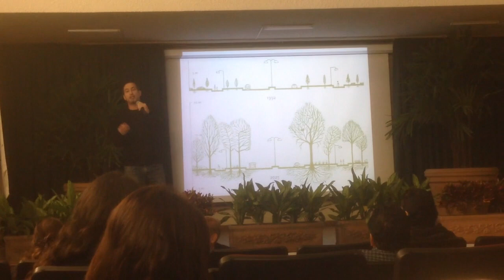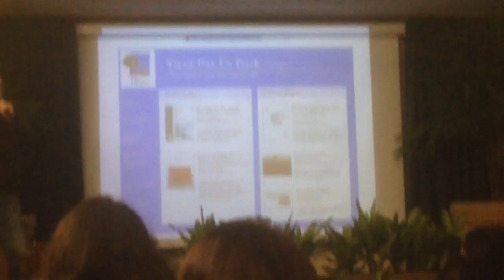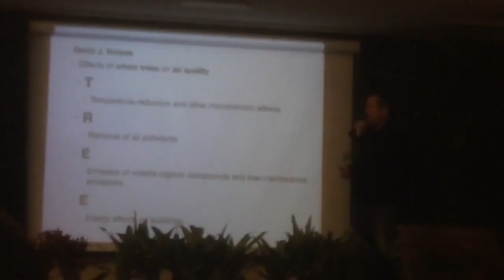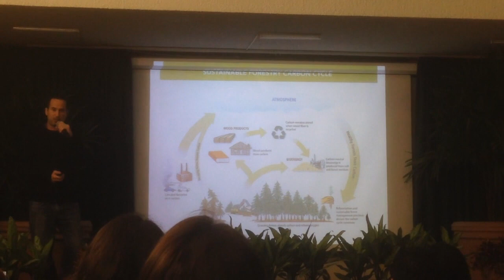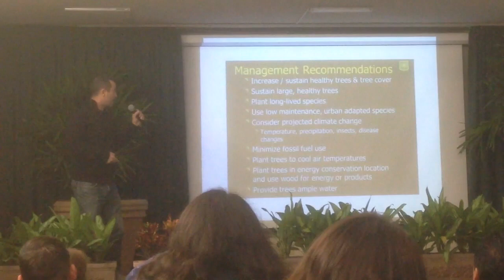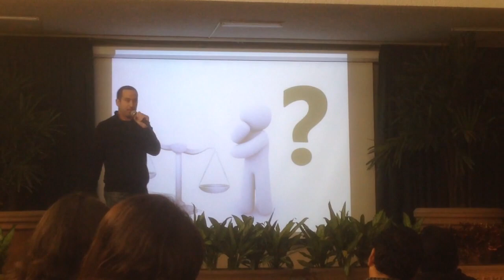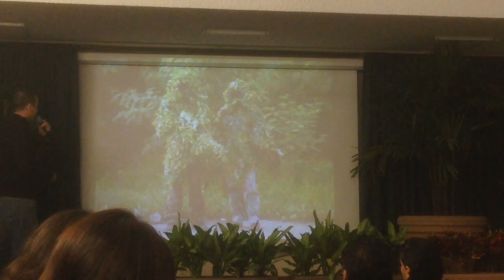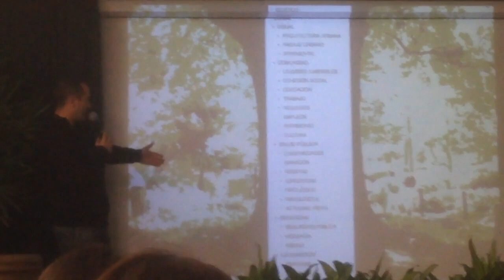Un enfoque práctico sobre los beneficios de los árboles y bosques urbanos por David S Restrepo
Subtítulos: Ingles | Español | Frances

"Un enfoque practico para clasificar datos cualitativos y cuantitativos sobre los beneficios de los árboles urbanos saludables y bien mantenidos y los bosques urbanos manejados estratégicamente."

Conferencia de David S. Restrepo
ISA Certified Arborist MX-0305A | CS - Élagage et Soins aux Arbres 98-051, CFPPAH, France, 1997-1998, 2009

AMA, Asociación Mexicana de Arboricultura
V Foro Nacional de Arboricultura y Dasonomía Urbana
"Infraestructura verde urbana"
Monterrey,  México, viernes 13 de noviembre, 2015

Beneficios cualitativos y cuantitativos de los árboles urbanos saludables y bien mantenidos y los bosques urbanos manejados estratégicamente.

Beneficios abarcando de lo ecológico a lo económico y de lo estético a lo social:

ECOLÓGICO : ECONÓMICO
  1 CLIMA

    1.1 MICROCLIMA

      1.1.1 PROTECCIÓN

           - RADIACIÓN UV (ULTRAVIOLETA)

           - OLA DE CALOR

           - SOL

           - LLUVIA

      1.1.2 TEMPERATURA

           - ENERGÍA

           - EVAPORACIÓN ACTIVA

           - SOMBRA

             - AIRE MÁS FRESCO

             - ENERGÍA

             - DURABILIDAD

               - ASFALTO

               - INFRAESTRUCTURA URBANA

             - REGULACIÓN

             - EFECTO DE ISLA DE CALOR

    1.2 VIENTO

      1.2.1 CONTROL DEL VIENTO

      1.2.2 PROTECCIÓN

      1.2.3 EROSIÓN POR EL VIENTO

      1.2.4 VALLAS VIVAS DE CONTENCIÓN DE NIEVE

  2 CONTAMINACIÓN

    2.1 AIRE

      2.1.1 CALIDAD

      2.1.2 OXÍGENO

      2.1.3 CONTAMINANTES

           - PARTICULAS Y GASES

           - OTROS CONTAMINANTES NOCIVOS

      2.1.4 CALENTAMIENTO GLOBAL

           - GASES DE INVERNADERO

           - OZONO

           - CO2

    2.2 RUIDO

      2.2.1 BARRERAS Y DEFLECTORES

      2.2.2 ESTRES, TENSIÓN E INSOMNIO

  3 BIODIVERSIDAD

    3.1 FAUNA

      3.1.1 HABITAT

      3.1.2 ALIMENTO

      3.1.3 CORREDORES

      3.1.4 ANIMALES DOMÉSTICOS

    3.2 FLORA

      3.2.1 VEGETACIÓN URBANA

      3.2.2 LIQUENES y MUSGO

      3.2.3 EPIFITAS

  4 AGUA Y SUELO

    4.1 HIDROLOGÍA

      4.1.1 CALIDAD DEL AGUA

      4.1.2 LLUVIA

      4.1.3 CONTROL DE AGUAS PLUVIALES

           - INTERCEPTACIÓN

           - INFILTRACIÓN

           - MANTO FREATICO

           - ESCORRENTIA E INUNDACIONES

           - EROSIÓN POR EL AGUA

      4.1.4 CUENCAS Y ARRECIFES

    4.2 SUELOS

      4.2.1 MEJORA DEL SUELO

      4.2.2 PROTECCIÓN CONTRA CAÍDAS DE ROCAS

      4.2.3 CONTROL DE BARRANCAS

  5 VALOR

    5.1 PROPIEDAD

    5.2 PATRIMONIO

    5.3 REGRESOS

    5.4 AHORROS

    5.5 DURABILIDAD

      5.5.1 ASFALTO

      5.5.2 INFRAESTRUCTURA URBANA

ESTÉTICO : SOCIAL

  1 VISUAL

    1.1 ARQUITECTURA URBANA

      1.1.1 PANTALLAS

           - REDUCCIÓN DEL RESPLANDOR

           - FILTRACIÓN

      1.1.2 UNIDAD Y ARMONÍA

    1.2 PAISAJE URBANO

      1.2.1 BANQUETAS VIBRANTES

      1.2.2 CAMELLONES

      1.2.3 CARACTER E IDENTIDAD

      1.2.4 SENTIMIENTO DE PERTENENCIA A UN LUGAR

    1.3 ORNAMENTAL

  2 COMUNIDAD

    2.1 CIUDADES HABITABLES

    2.2 COHESIÓN SOCIAL

      2.2.1 ACTIVIDADES COMUNITARIAS

           - RECREACIÓN

           - TIEMPO LIBRE

           - PLANTACIÓN DE ÁRBOLES

      2.2.2 LAZOS SOCIALES

           - CREACIÓN DE COMUNIDADES

           - UNIFICACIÓN

      2.2.3 IDENTIDAD SOCIAL

      2.2.4 VIDA ACTIVA

           - NIÑOS EN LA NATURALEZA

           - SALIR AFUERA

      2.2.5 APEGO Y SENTIDO AL LUGAR

      2.2.6 ESTABILIDAD ECONÓMICA

    2.3 EDUCACIÓN

      2.3.1 APRENDIZAJE

      2.3.2 CONCENTRACIÓN

      2.3.3 CREATIVIDAD

    2.4 TRABAJO

      2.4.1 PRODUCTIVIDAD

      2.4.2 CREATIVIDAD

    2.5 NEGOCIOS

      2.5.1 IMAGEN

      2.5.2 INGRESOS

      2.5.3 COMPORTAMIENTO

    2.6 EMPLEOS

    2.7 PATRIMONIO

      2.7.1 HISTORIA

      2.7.2 ÁRBOLES MONUMENTALES

    2.8 CULTURA

      2.8.1 TRADICIÓN

      2.8.2 ESPIRITUALIDAD

 3 SALUD PÚBLICA

    3.1 ENFERMEDADES

    3.2 SANACIÓN

    3.3 TERAPIAS

    3.4 LONGEVIDAD

    3.5 FISIOLÓGICO

    3.6 PSICOLÓGICO

      3.6.1 BIENESTAR

      3.6.2 SALUD MENTAL

      3.6.3 ESTRÉS

    3.7 ACTIVIDAD FÍSICA

  4 SEGURIDAD

    4.1 SEGURIDAD PÚBLICA

      4.1.1 CRIMEN Y MIEDO

      4.1.2 CALLES SEGURAS

      4.1.3 SENSACIÓN DE SEGURIDAD

    4.2 VIOLENCIA

    4.3 RIESGO

  5 LOCOMOCIÓN

    5.1 PEATONES

      5.1.1 AMBIENTE AGRADABLE PARA CAMINAR

      5.1.2 ENTORNO MÁS SEGURO PARA CAMINAR

    5.2 CICLOVIAS

      5.2.1 SEGURIDAD

      5.2.2 CICLISMO

    5.3 TRÁNSITO

      5.3.1 ACCIDENTES

      5.3.2 FLUIDEZ

      5.3.3 VELOCIDAD

      5.3.4 PSICOLÓGICO

           - PRECAUCIÓN AL CONDUCIR